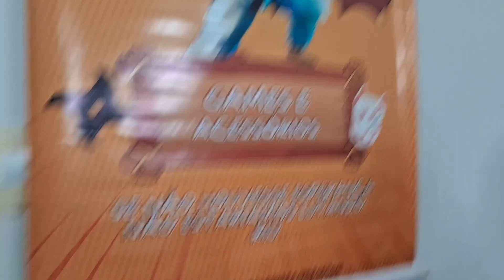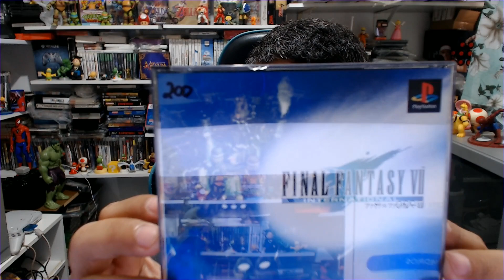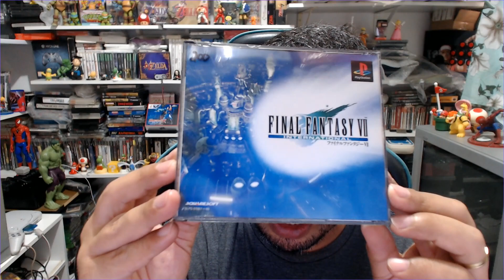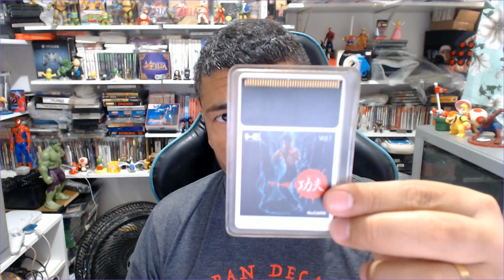Festival Game Norte Muitos Games Raros e comuns neste Festival